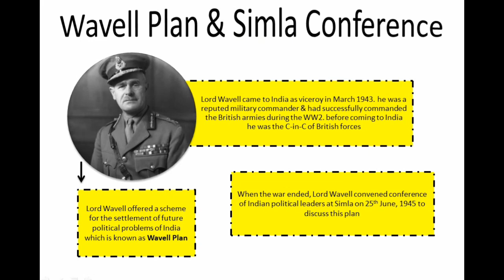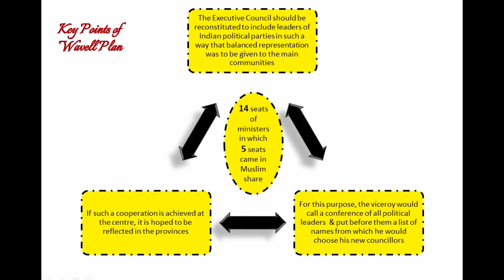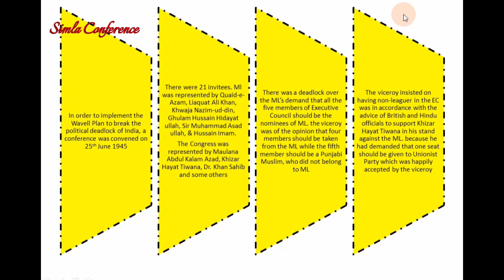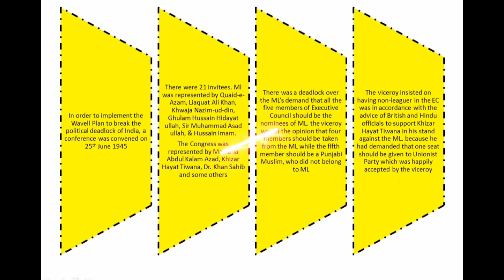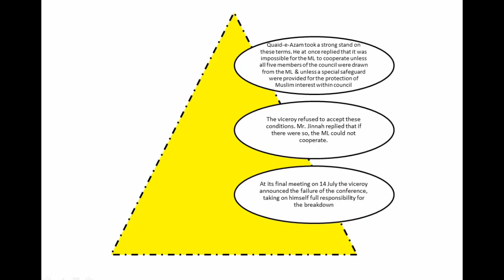Lecture-63 Wavell Plan || Simla Conference 1945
Here is another important video about Indo-Pak history of the Subcontinent. The topic is Wavell Plan and Simla Conference 1945.

Lord Wavell came to India as viceroy in March 1943. He offered a scheme for the settlement of future political problems of India which is known as Wavell Plan. When the war ended, Lord Wavell convened conference of Indian political leaders at Simla on 25th June, 1945 to discuss this plan.

Now in this video we will cover the Introduction of the topic, Background history, the suggested proposals, Simla Conference and its failure.